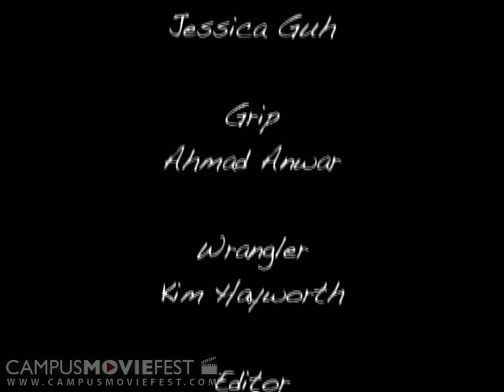Fish n' Chips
This entertaining short film narrates one evening in the lives of two couch potatoes. What starts out as a relaxing hour in front of the TV quickly becomes a night of shock and disturbance as the pair watch a dramatic plot unfold before them.  Though "Fis

Created by Meyer Best Boys at Stanford University in 2006 as part of Campus MovieFest, the world's largest student film festival.

Fish n' Chips Cast & Crew :
Janet Hwu - Captain
with
Karan Misra
Kenneth Chan
Ahmad Anwar
Kim Hayworth
Jessica Guh
Jessica Johnson
Vincent Ying
Rebecca Brown
Hazella Bowman